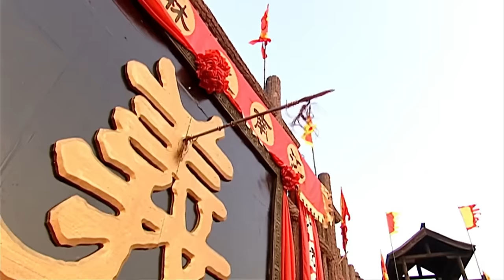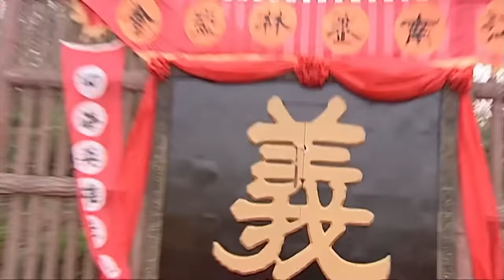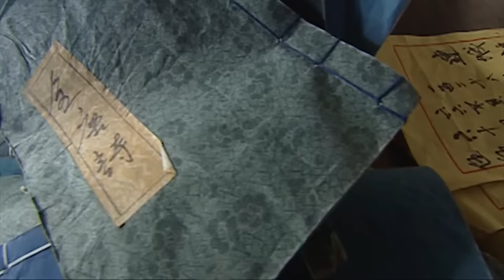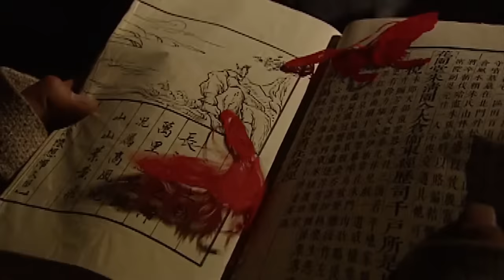【功夫電影】姦詐老頭眼看要成為武林盟主，高手從天而降揭穿老頭的陰謀！⚔️ 抗日 MMA | Kung Fu